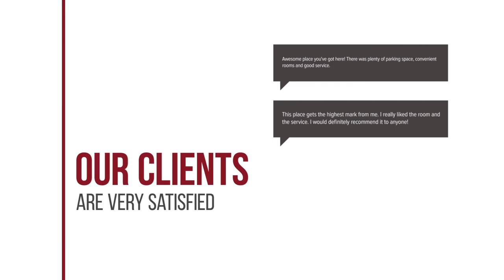buitenlust hotel review | Hotels in Schagerbrug | Netherlands Hotels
buitenlust hotel video review. Hotels in Schagerbrug, european 3 stars hotels.